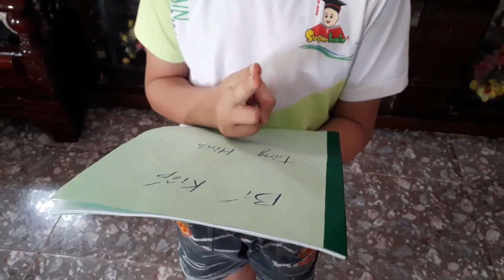Nghịch Ngợm TV Chơi Trốn Tìm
Tổ chức trò chơi cho các em!!